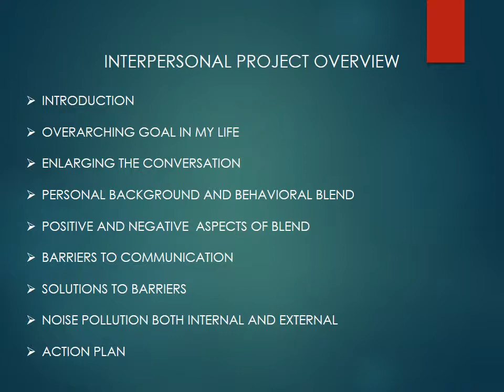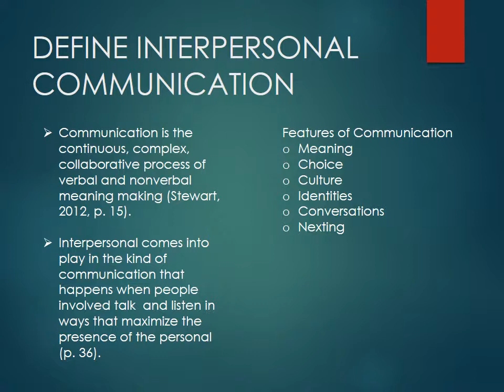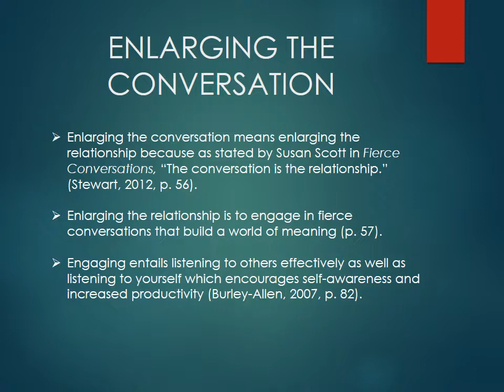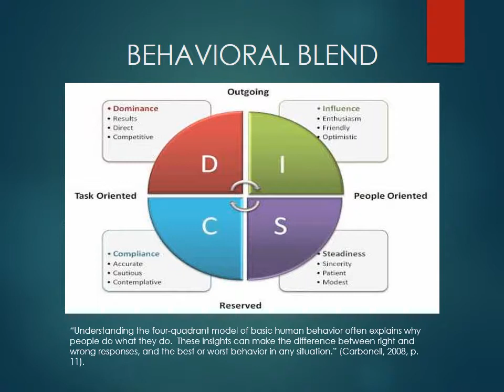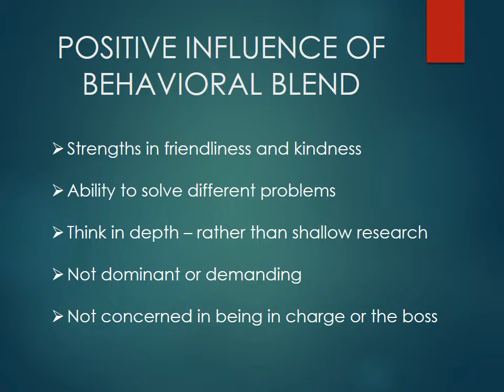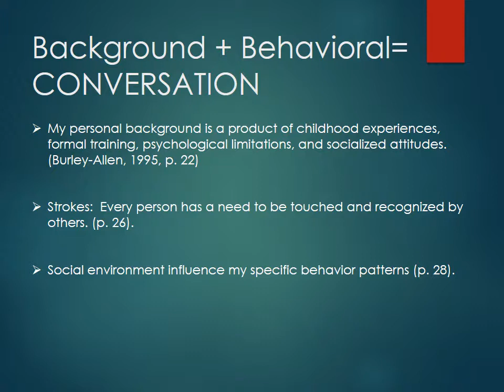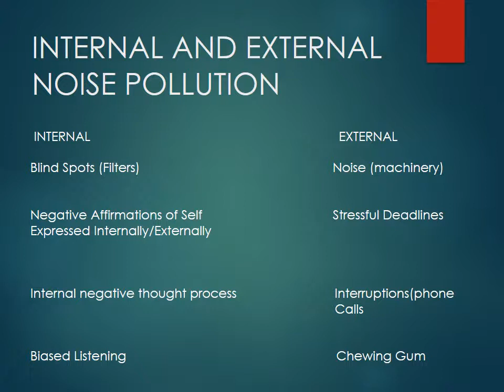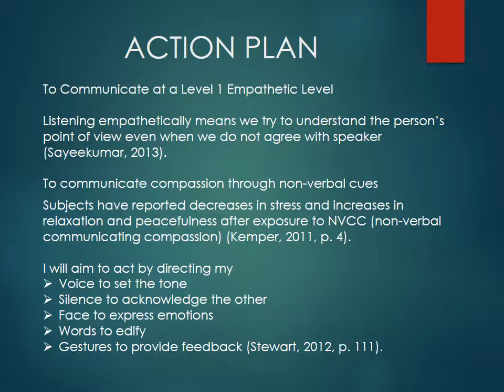HSCO508_ Richard DeLaRosa